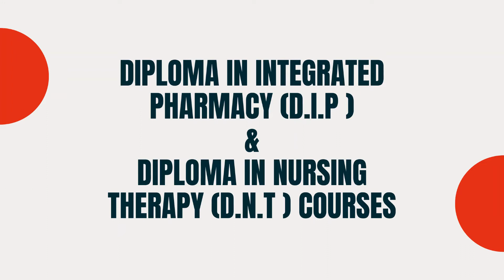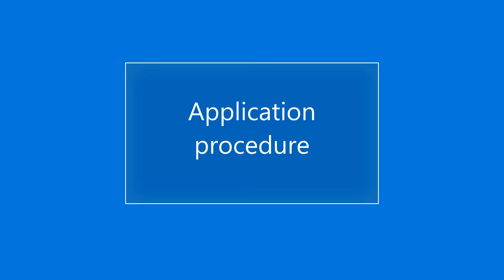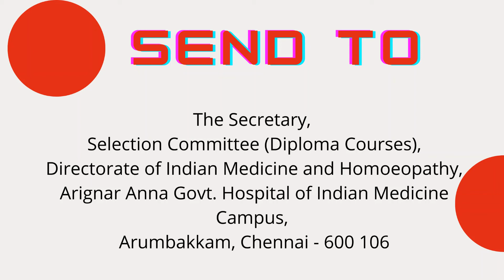Diploma Courses| Paramedical | Tamil | Government college | Diploma in Nursing & Pharmacy | AYUSH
DIPLOMA IN INTEGRATED PHARMACY COURSE (D.I.P) &
DIPLOMA IN NURSING THERAPY COURSE (D.N.T)
Duration of the course is 21/2 years.